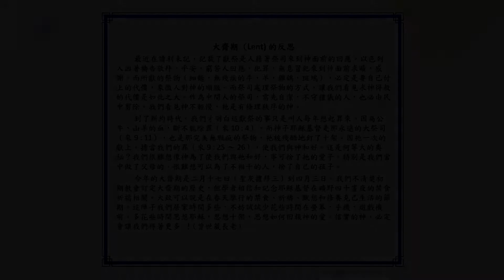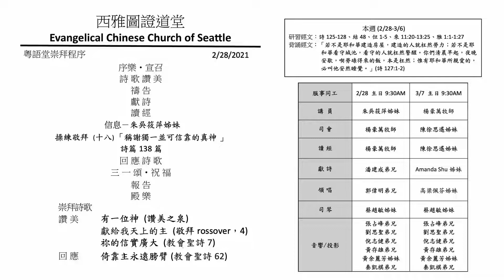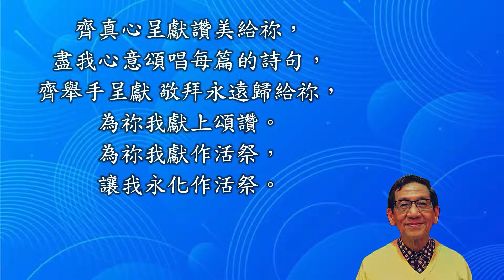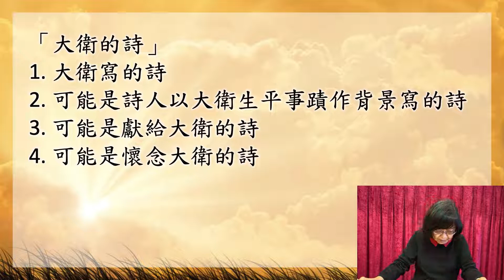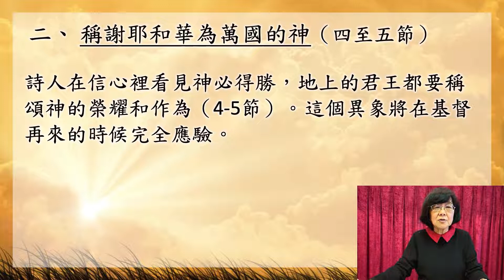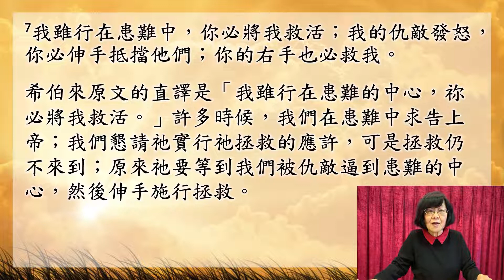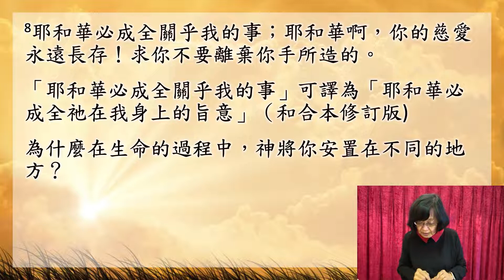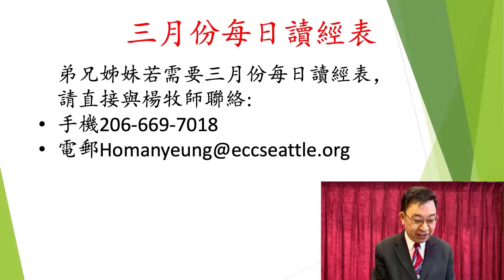ECC 西雅圖粵語堂主日崇拜 02.28.2021 9:30 AM | 稱謝獨一並可信靠的真神 (詩篇 138)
講員：朱吳筱萍姊妹

Full license number available upon request